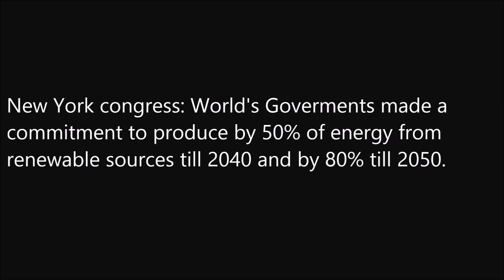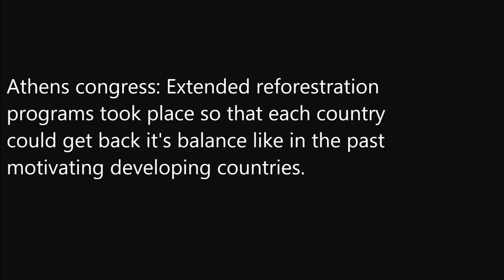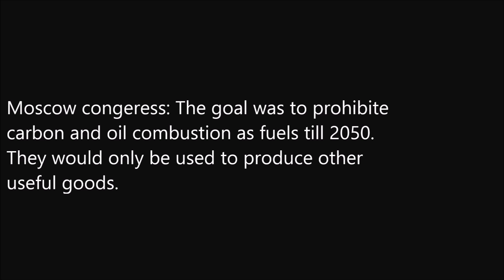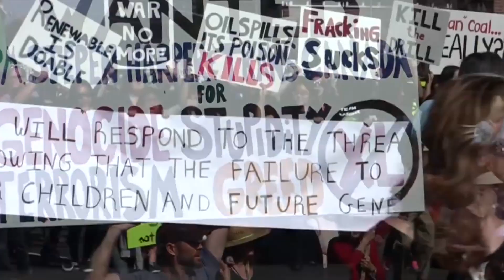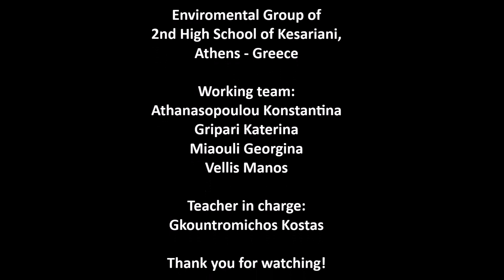Saved from carbon dioxide - saved our planet as we know it.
Το βίντεο αυτό δημιουργήθηκε από τα παιδιά της περιβαλλοντικής ομάδας του 2ου ΓΕΛ Καισαριανής στα πλαίσια του διαγωνισμού GREEEN_European_AWARD
(Green Project - enviromental group of 2nd high school of Kessariani)